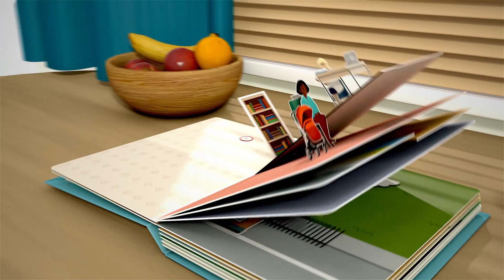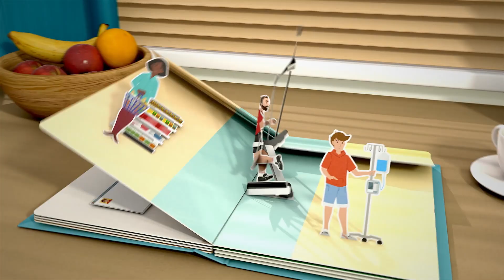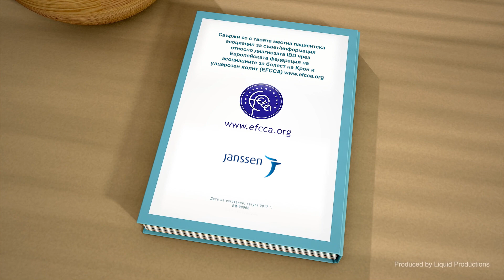Моето ВЗЧ: Живот след поставяне на диагнозата ВЗЧ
За повечето хора да бъдат диагностицирани с хронично възпалително заболяване на червата (ВЗЧ) може да бъде прекомерно тежко и объркващо време. И не само за пациента, а също така и за близките му. Прочетете повече за Болестта на Крон в нашия сайт

Да си в състояние да продължиш напред след поставяне на диагнозата е важно. Хората имат увереността да знаят, че могат да живеят добре с тяхното състояние. "Моето ВЗЧ: Живот след поставяне на диагнозата ВЗЧ" се базира на реален опит на хора с ВЗЧ и дава съвети и предлага позитивни стъпки, които хората могат да предприемат, гледайки в бъдещето.

Това видео е създадено от Janssen в партньорство с Асоциациите на Европейската Федерация по Крон и Улцерозен Колит (EFCCA). За повече информация за EFCCA, моля посетете